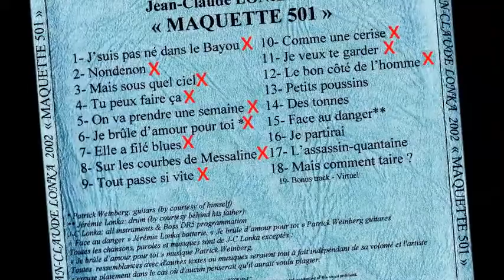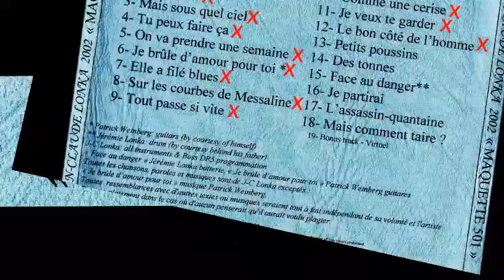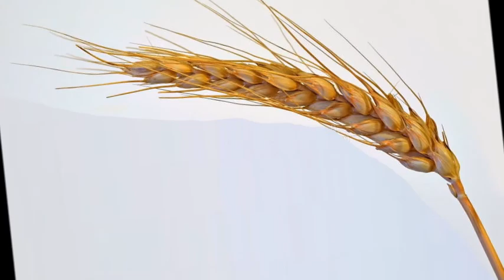Le bon côté de l'homme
Quand j’ai entendu la nouvelle concernant la première transplantation cardiaque utilisant un cœur humain sur Louis Washkansky le 3 décembre 1967, opération faite par Christian Barnard, chirurgien cardiaque au Cap en Afrique du Sud j’étais estomaqué et je me disais que c’était encore une grande preuve de l’inventivité de l’homme pour aider son prochain par une nouvelle technique fascinante et qu’avec ce genre de progrès l’humanité progressait dans ce qu’elle avait de meilleur et de généreux. Malheureusement depuis, l’homme a montré de façons abominables son côté sombre. Qu’est-ce que le bon côté de l’homme s’il n’est pas fichu d’aider son prochain, d’aider les enfants à devenir des adultes responsables, entreprenants, imaginatifs et créatifs dans ce qui est de meilleur.
Peu importe la manière dont est formé un couple, un homme, une femme, deux hommes, deux femmes l’important étant que non seulement dans ce couple on se souci pour son conjoint mais que l’on se préoccupe aussi du bien-être de son prochain. J’ai eu le bonheur d’avoir une maman entreprenante qui prenait ses responsabilités et qui a su me donner le gout du partage et d’avoir eu un père à l’écoute qui n’avait pas besoin de prouver sa virilité son passé parlait pour lui. Des exemples et cette chance d’avoir eu te tels parents qui m’ont permis de me construire et de m’accomplir. « Le bon côté de l’homme » se sont quelques phrases notées sur un brouillon bien avant que l’on ne parle de féminisme dans les médias et j’ai terminé le texte en 2000. Je n’ai jamais cru qu’à l’époque de la préhistoire les femmes se cantonnaient à maintenir le feu, faire la cuisine et juste s’occuper des enfants.
Cette chanson est la 78ème de mes montages audiovisuels et elle est la 12ème de mon album « Maquette 501 » de 2002